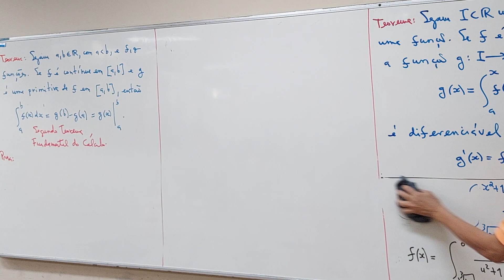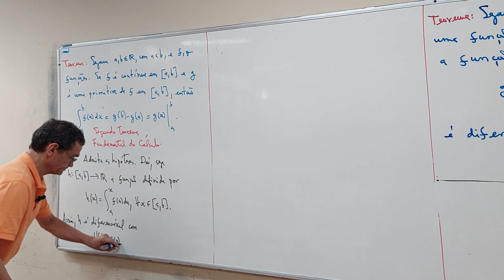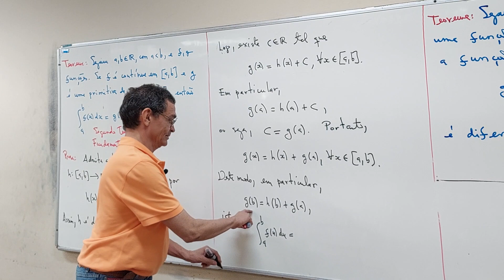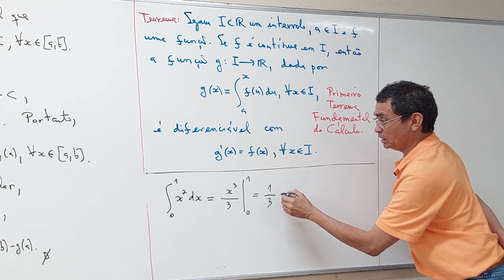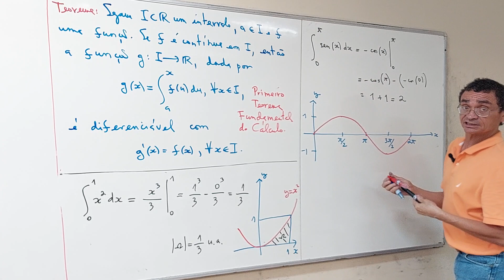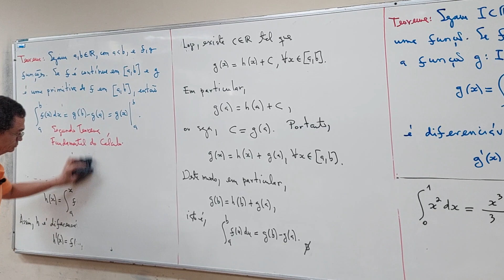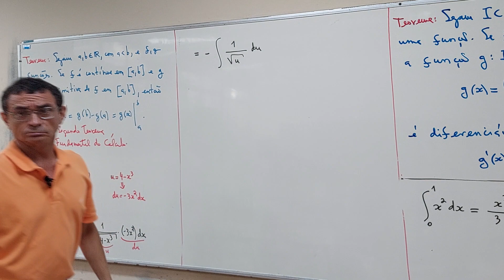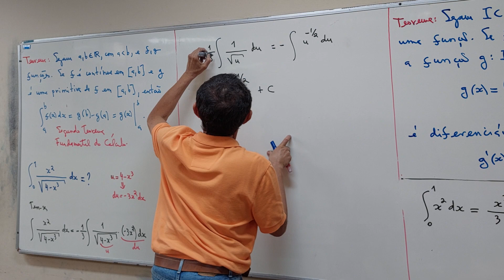Aula 36 - Parte 04/06 - Ciência da Computação